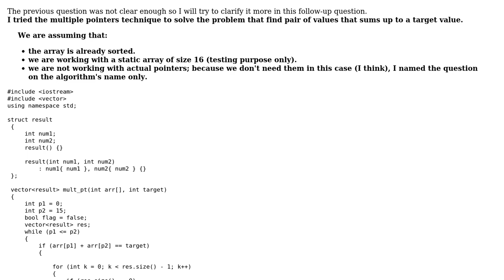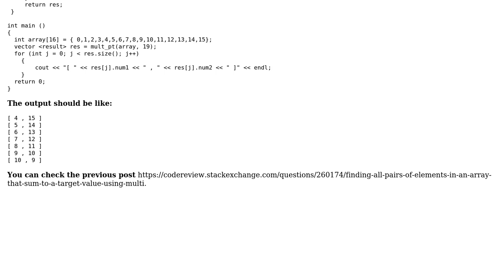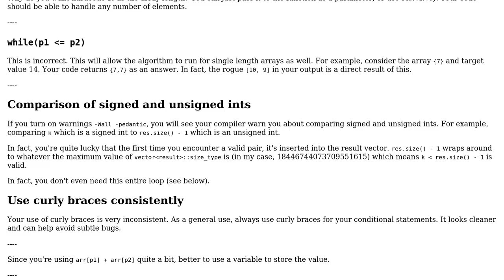Finding all pairs of elements in an array that sum to a target value using multiple pointers...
Code Review: Finding all pairs of elements in an array that sum to a target value using multiple pointers (follow up)

With thanks & praise to God, and with thanks to the many people who have made this project possible! | Content (except music & images) licensed under CC BY-SA | Music | Images & others | With thanks to user Rish user PixD user Mast and the Stack Exchange Network Trademarks are property of their respective owners. You are responsible for your own actions.